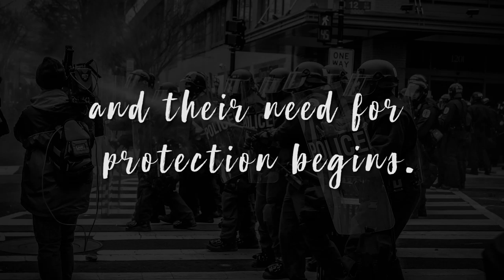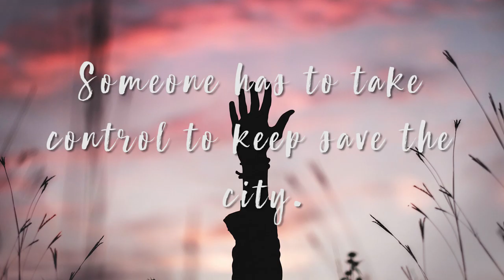The Rule Of Three by Erick Walters - Book Trailer by Vale Rincón